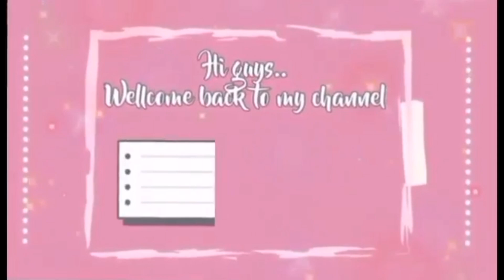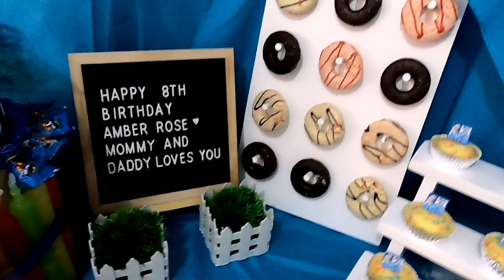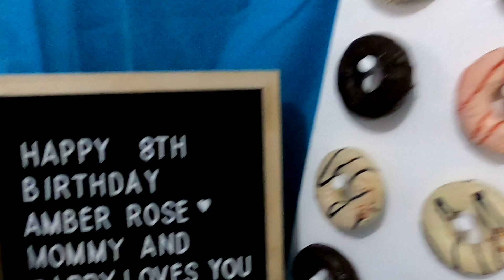This is How I Prepare Amber Rose 8th Bday //Bday Surprice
Dear Amber, I hope you know that having a stepmom means that you always have my love and support no matter what. I may not have been there when your life began, but I will be here for you until my life ends. You're not my step daughter, you're my daughter. You just happened to be born before I met you.I love you